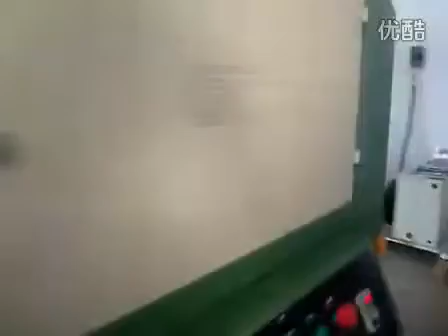Bucket UV Curing Machine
Company: EC Printing Machine Factory Limited
Skype:  printer-manufacture